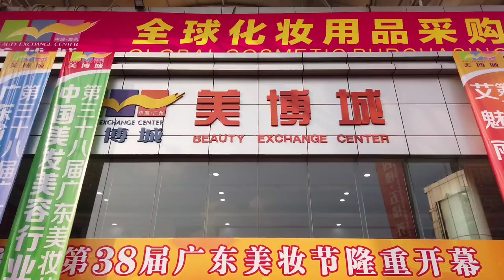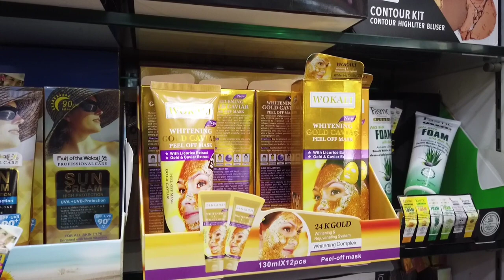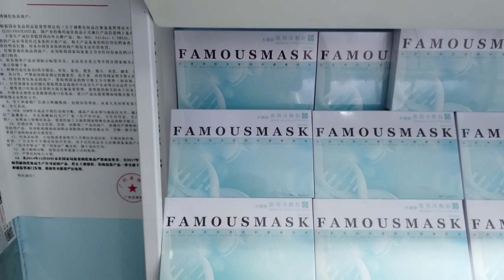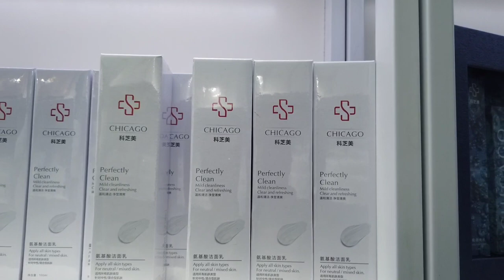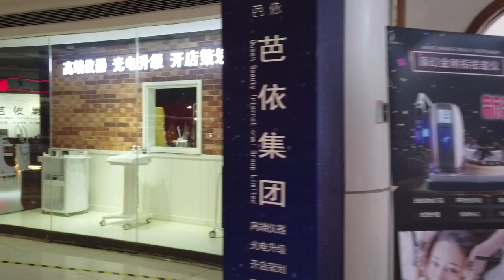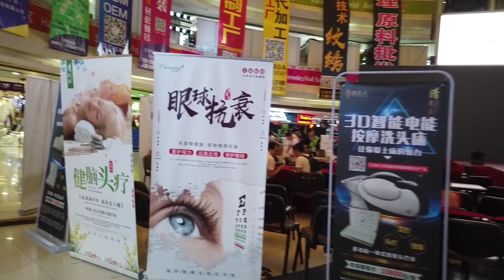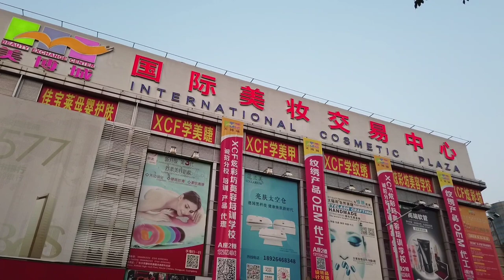The Best Place To Find Cheap Cosmetics In China | Hindi | Subtitles in 17 languages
Friends, today asneverseenb4 is going to walk you around the China Guangzhou Cosmetics Wholesale Market called Beauty Exchange Centre. This is one of the biggest wholesale market for cosmetics and all other items required in beauty parlors and salons. Here you can not only find makeup, lipsticks, lip gloss, eyeshadow, facemask, hand & body creams, sun protection cream, real human hair wigs, cosmetics packaging etc but also equipment such as laser hair remover, pimple and acne removers, steam heads, fat removers, massage beds, wooden tubs etc.

There are many trading companies selling a variety of products such as aroma diffuser, mirrors, LED lights etc.

We can help you to buy these wonderful products at wholesale prices, consolidate the shipment and export it to your country.

Links of videos about other wholesale markets in China on our channel given below, please do watch them all.